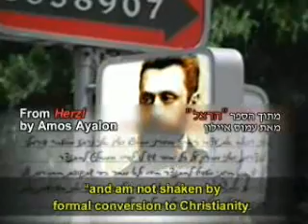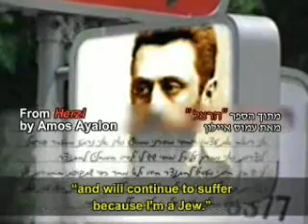הרב אמנון יצחק - תזכורות לשלישיית אבות הציונות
הציונות ומייסדיה - מיתוס הציונות
הרב אמנון יצחק - תזכורות לשלישיית אבות הציונות (תקציר קצר ומזעזע)